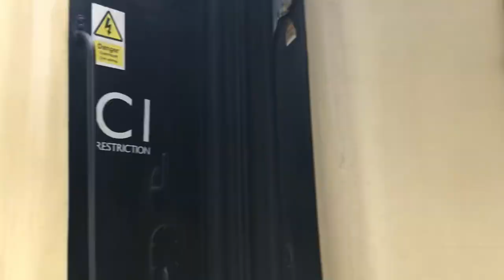Double Castles Steam Locomotives 5043 ‘Earl of Mount Edgcumbe’ and 7029 ‘Clun Castle’ at Hereford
Hereford was graced with the luxury of having two GWR Castle Class steam locomotives visit today (10/6/2023).

Featuring a number of moves of the coaches, aided by 47773, the locomotives filled up with water near Network Rail’s sidings by Burcott Bridge.

After a number of hours at Hereford, the pair of locomotives departed with passengers back on board.

It was a fantastic sight to see, and I very much hope that these locomotives soon return to the area.

Happy trainspotting,

The Trainspotter 43